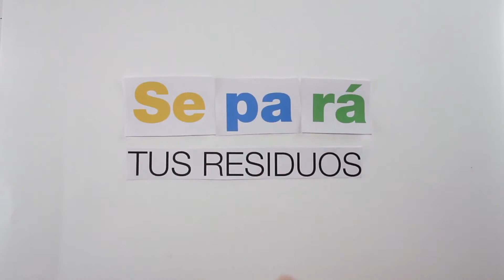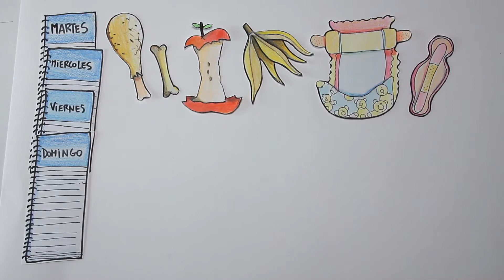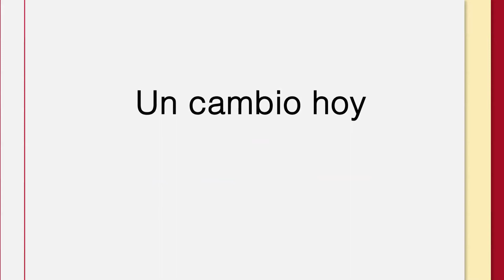SEPARA - SERVICIO DE RECOLECCIÓN DIFERENCIADA